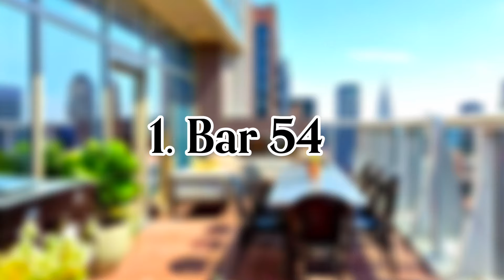10 Best Rooftop Bars in NYC, New York - 2025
Complete video guide to the 10 best and most spectacular rooftop bars in NYC, New York in 2025.

From stylish and sky-high rooftop lounges above Times Square, to amazing Brooklyn terraces with complete Manhattan views, in this guide we take you to our favourite rooftop bars in NYC. We dare to promise some of the best and most elevated experiences the world has to offer.

How do you get the most out of the world's most famous skyline? Well, you enjoy it with a side of cocktails, bites and spritzer at a NYC rooftop bar. Elevated hours is always a good idea, and spring 2024 sure is no exception.

We will guide through our selection of the best NYC rooftop bars, with all info you need about each venue. And New York City arguably offers one of the best experiences in the world when it comes to rooftop venues. We have visited luxurious, relaxed, nightlife, fancy and cozy rooftop bars in every part of the city. From elevated Brooklyn spots to Midtown rooftop bars.

These rooftop bars can also be used as view spots in NYC or venues perfect in the NYC night life.